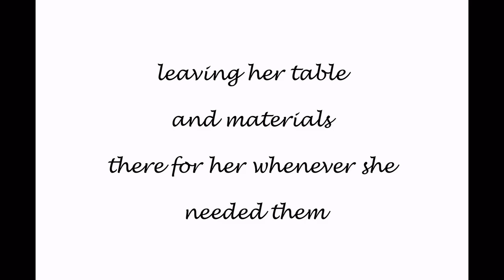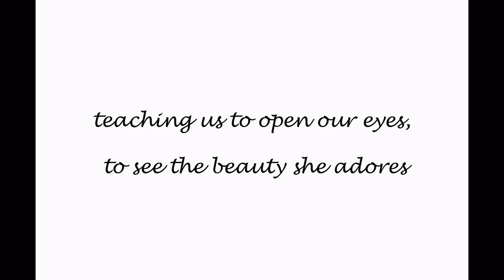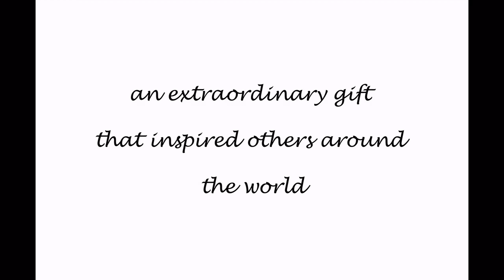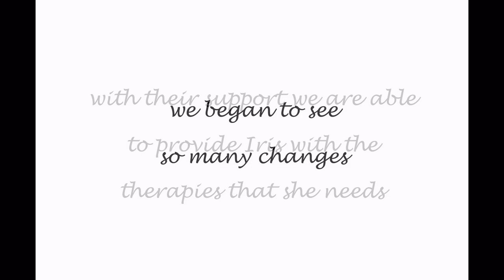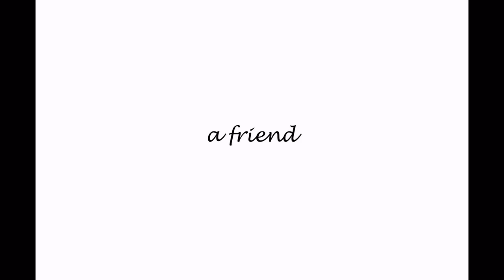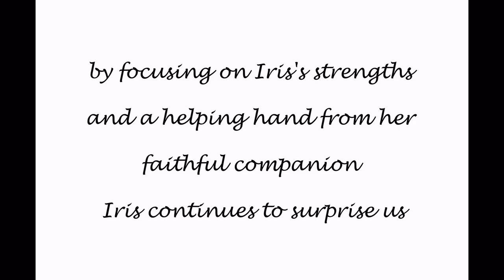Iris Grace Painting